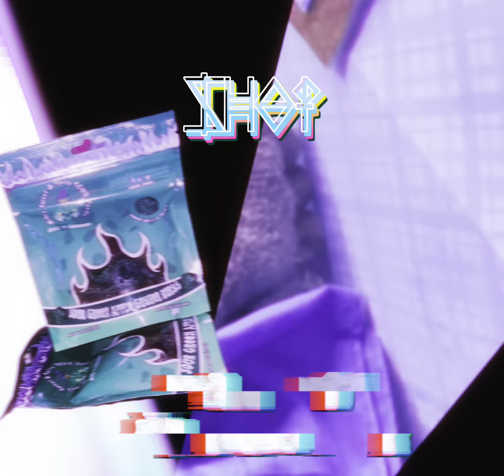Sour Green Apple Gushers are tasty 😩🔥